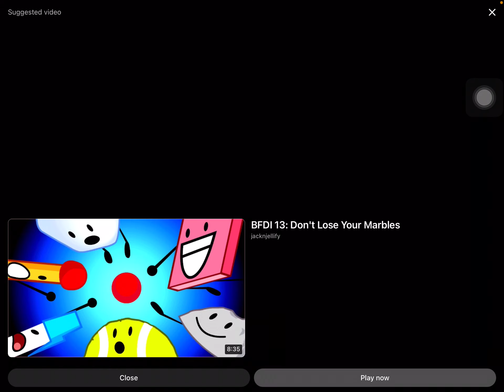my reaction that IDFB was cancelled